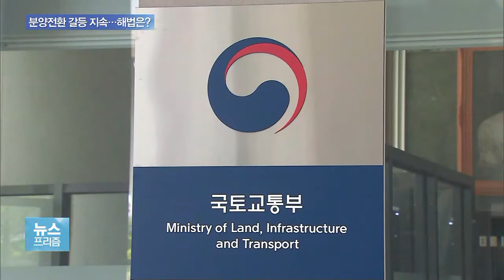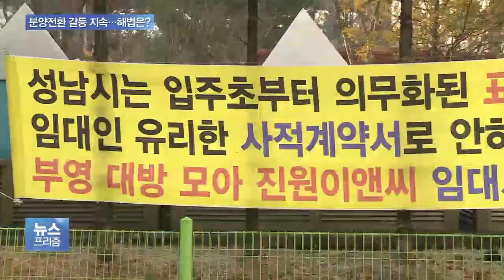10년 공공임대 분양전환 갈등에 ‘LH 매입 재임대’ 방안 추진…배경은?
경기도 성남 판교의 10년 공공임대 아파트가 내년 초 분양 전환을 앞두고 있는데요.

집값이 크게 뛰면서 그동안 임대로 거주해온 입주민들이 분양 전환 가격을 놓고 갈등을 빚고 있습니다.

정부가 어제(26일) 이에 대한 지원책을 다음 달 내놓겠다고 발표했는데, 논란은 여전합니다.

어떤 상황인지 오수영 기자가 취재했습니다.

◇출연: 오수영 기자, 김나영 / 성남시 부영아파트 임차인 대표